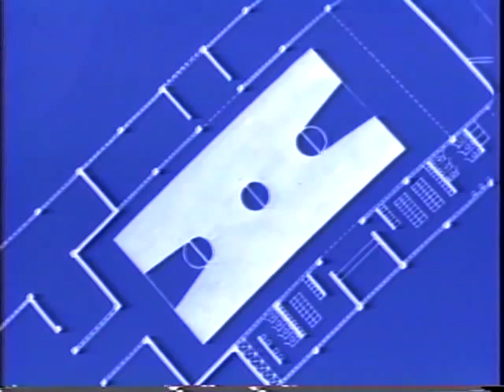Proyecto Puerto Santo Domingo 1/2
Eddy Guzmán